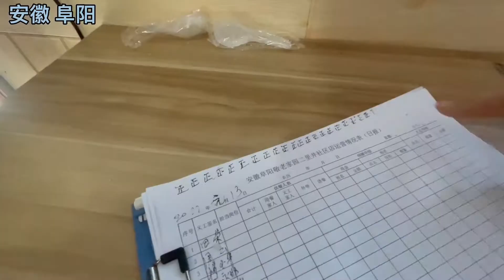阜阳大娘为留守老人免费做午餐，一顿4个菜，每天两百位老年人来吃【杨哥吃不胖】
阜阳爱心大娘给老年人做免费午餐，每天两百位老年人来吃！感人！
哈喽~欢迎来到杨哥吃不胖😎😎😎
寻找街头巷尾美食，发现人间烟火气
欢迎推荐有特色的美食
美食 探店 百年老店 免费 午餐 爱心 "请放心，我们的视频内容专注于美食制作，所有食材的获得方式都符合道德和法律规定。"